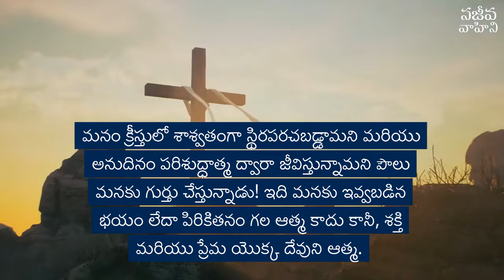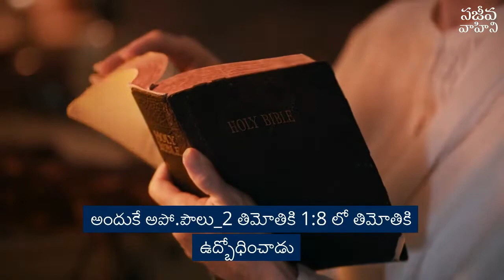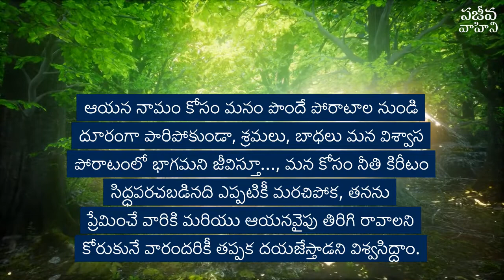సిగ్గుపడకు, నీతి కీరిటం కోసం ఎదురు చూడు | Dr. G. Praveen Kumar | Anudina Vahini